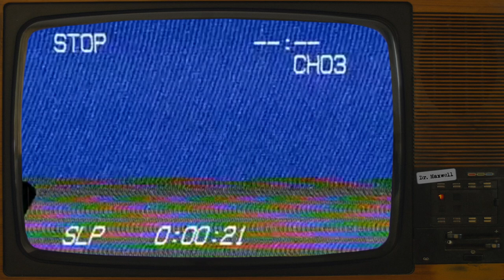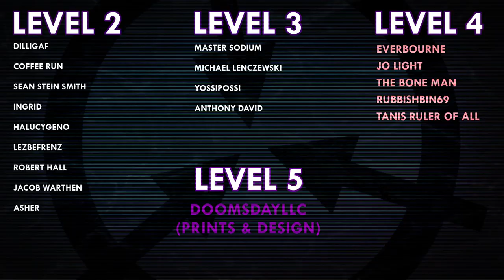SCP-6123 | VKTM Presents: Media And You | Keter | Cognitohazard ⚠️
SCP-6123 was written by Grigori Karpin - see their author

Voice Actors:
NomadicArchives
Burnwitch
Kayla McConnell

VFX samples and images by:
Joe Jabon
MrTitanosaurus
Richard Foster
Grigori Karpin
HarryBlank
jonrawlinson
shankar s.
Mark Hodson Photos
Roman Harak
pinkorchid_too
Scorpion451